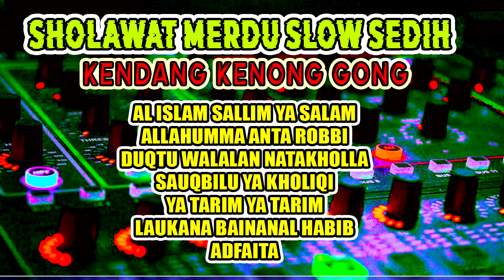SHOLAWAT MERDU SEDIH TERBARU VERSI KENDANG KENONG GONG || FULL ALBUM FULL BASS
SR MUSIC JEMBER
Alhamdulillah pada kesempatan ini Bisa tampil kembali
Dengan lagu Cover terbaru dan versi terbaru
Semoga anda semua berkenan dan terhibur.

[ DILARANG MENG-UPLOAD ULANG KEMBALI VIDIO & AUDIO INI ]

Semoga anda dan kita semua selalu dalam lindungan Allah
di mudahkan segala urusan dunia dan akhirat amin
Ya Robbal 'alamin.
Wassalamu'alaikum warohmatullahi wabarakatuh

SHOLAWAT VERSI KENDANG KENONG GONG || REMIXER TERBARU || LAUKANA BAINANAL HABIB || BASS KALEM GLEERR

SHOLAWAT VERSI KENDANG KENONG GONG || REMIXER TERBARU || SHOLAWAT JIBRIL; || BASS KALEM GLEERR

SHOLAWAT VERSI KENDANG KENONG GONG ||  DUQTU WALALANA TA KHOLLA || BASS KALEM GLEERR